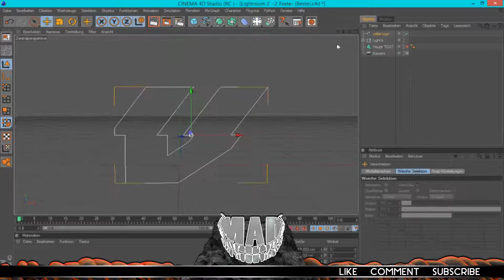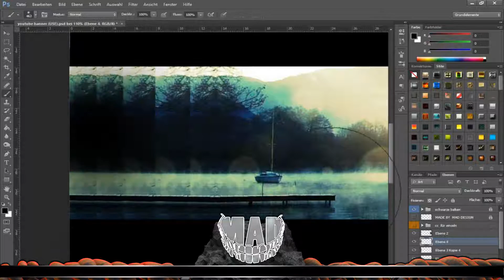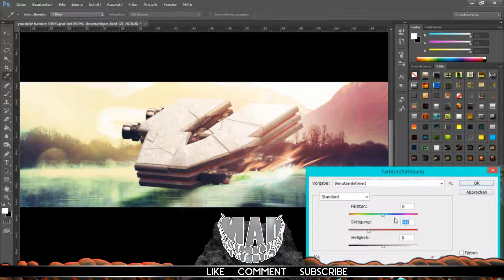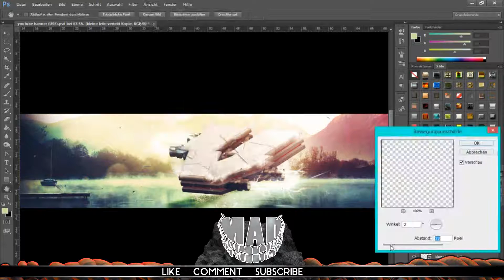Valex Youtube Banner VDC | Contest Entry | MAD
Songs: Approaching Nirvana - To See You

FOR THOSE WHO WANT BANNERS, please read this!
I get soo many banner requests everyday! please respect that i cant do any single one... at some days i´m very busy and i have other stuff to do. So here is the deal: Yes i make them for free BUT you have to apply yourself for a banner. Tell me what do you do when i make you a banner. Support is a big plus! I pick the best deals ok?

...last but not least... DONT ASK ME FOR MINECRAFT BANNERS! I dont make them!